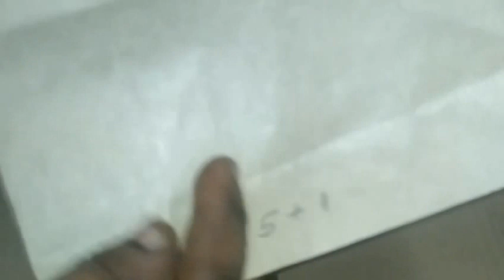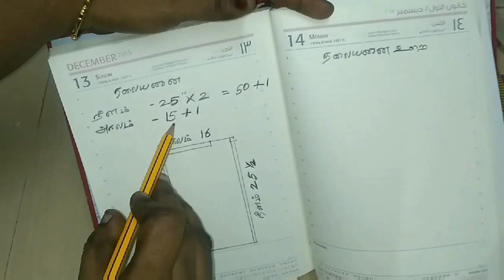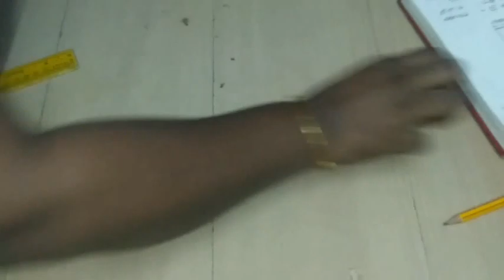BEGINNERS VIDEO / தையல் பழகுபவர்களுக்கான வீடியோ